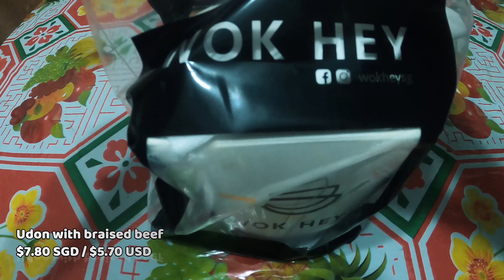FULL MEAL in a small box? WOK HEI FRIED RICE & UDON! wok hey Singapore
Covid 19 phase 2 reopening, tasty full meal in a small box?

Showcasing chinese food fried in a wok right in front of you.

Proudly brought to you the famous egg fried rice as well as fried udon!

Simple is nice~~ 翻滚吧！蛋炒饭 & 乌冬面

Wok Hey
3155 Commonwealth Ave W,
B1-K22, Singapore 129588

We are the original creators of all the videos on this channel and videos belongs to BudgetDuo©